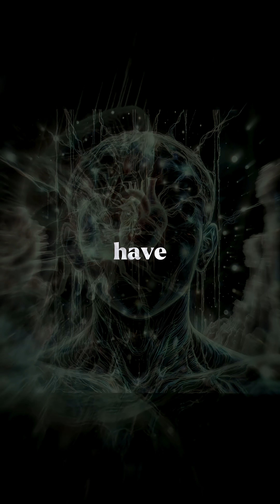Why Do I Pull Away from the Ones I Love?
Welcome to NeuralCuriosityTV — where neuroscience, psychology, and psychoanalysis meet to explore how your brain shapes thoughts, emotions, and behavior.
Every week, we dive into the fascinating world of the human mind — from the secrets of consciousness and memory to the science behind habits, emotions, and decision-making.
🟢Feed your curiosity. Understand your mind.